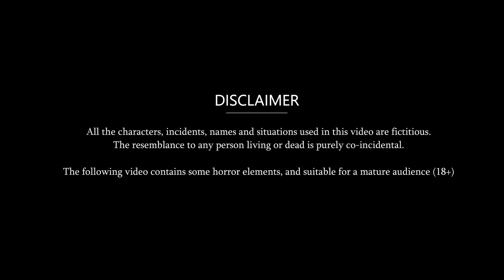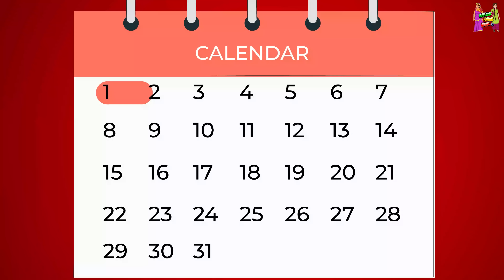Johnny Lever जैसी बहू: Saas Bahu| Moral Stories| Bedtime Stories| Hindi Kahaniya| Hindi Cartoon